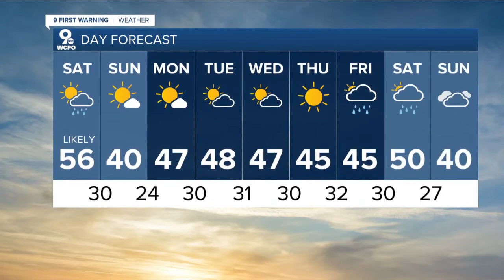1217 evening web weather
1217 evening web weather